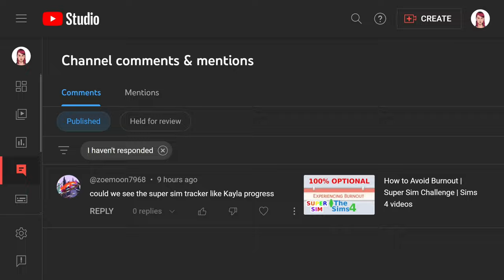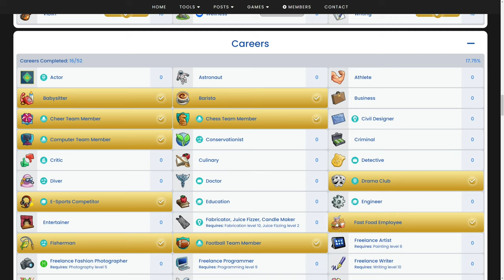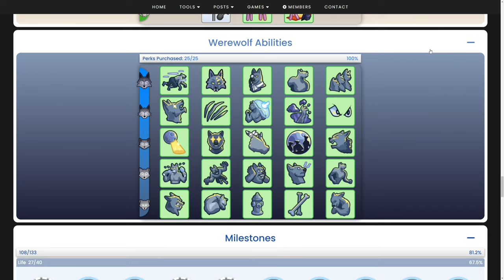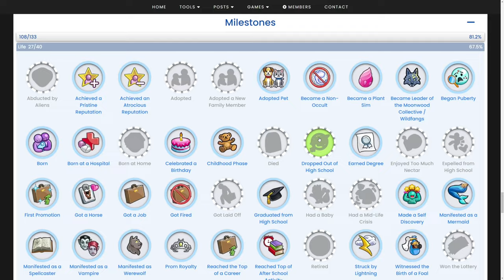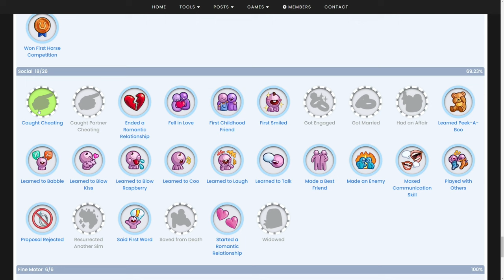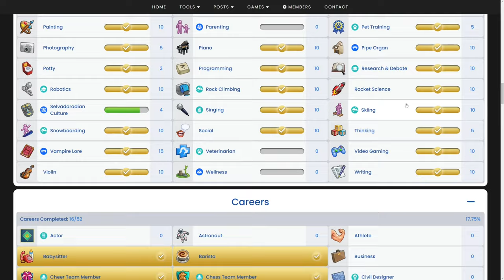Super Sim Update | Super Sim Challenge | Sims 4 videos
Super Sim, Update: Progress update